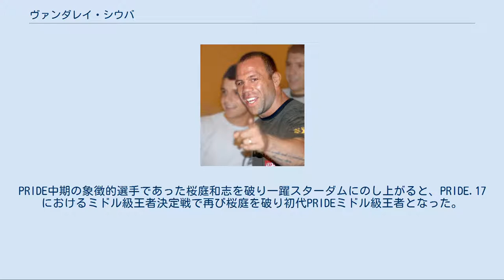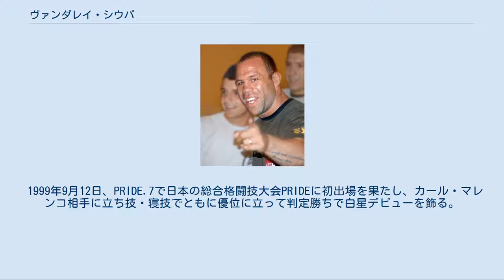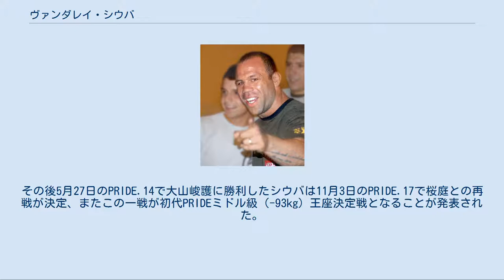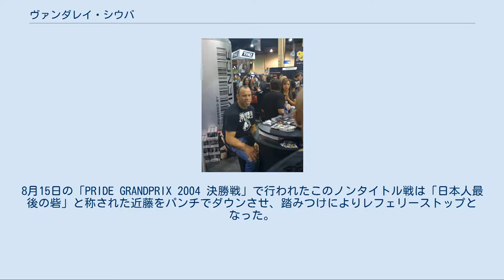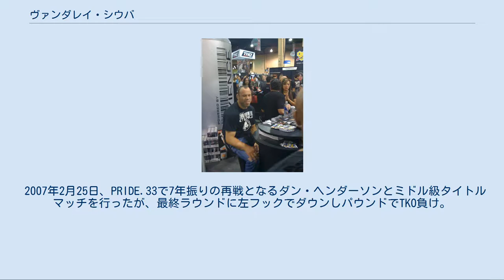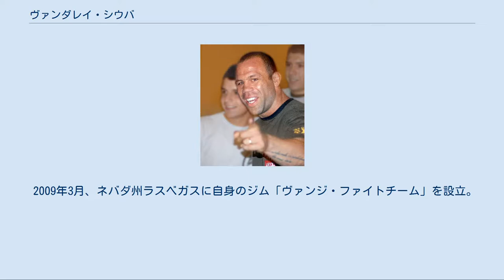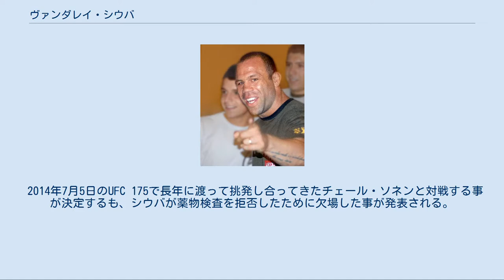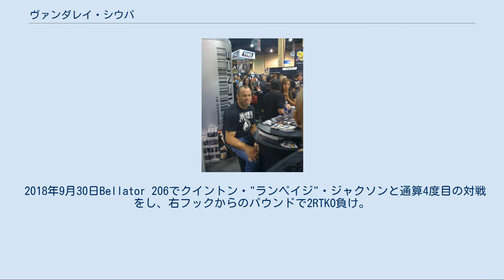ヴァンダレイ・シウバ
ヴァンダレイ・シウバ（Wanderlei Silva、1976年7月3日 - ）は、ブラジルの男性総合格闘家。
パラナ州クリチバ出身。
アメリカ合衆国ネバダ州ラスベガス在住。
ヴァンジ・ファイトチーム/キングスMMA所属。
元PRIDEミドル級王者。
PRIDE GRANDPRIX 2003優勝。
 2006年のシウバ 1999年からPRIDEに参戦。
PRIDE中期の象徴的選手であった桜庭和志を破り一躍スターダムにのし上がると、PRIDE.17におけるミドル級王者決定戦で再び桜庭を破り初代PRIDEミドル級王者となった。
その後PRIDE GRANDPRIX 2003のトーナメントを勝ち抜き、グランプリでもミドル級王者となり、PRIDE参戦以来（無効試合、引き分けを挟んで）17戦無敗、タイトルマッチでも3回連続防衛に成功したことから「PRIDEミドル級絶対王者」と呼ばれていた。
その後ヘビー級のマーク・ハント戦での敗戦によって連勝が途絶えると、PRIDE GRANDPRIX 2005の準決勝でヒカルド・アローナに敗北し、ミドル級での無敗記録も途絶えた。
その後防衛戦でアローナを下しリベンジを果たすも、2007年の防衛戦でダン・ヘンダーソンに敗北、5年以上保持していたミドル級王者から陥落した。
PRIDE消滅後は再びUFCを主戦場にして、UFCに在籍した6年間で970万ドル（約12億円）の報酬を稼いだ。
 1976年、ブラジルのパラナ州クリチバに生まれる。
13歳のときシュートボクセ・アカデミーに入門し、ムエタイを学ぶ。
 1996年11月1日、ブラジルでプロ総合格闘技デビュー。
欠場者の代理出場で、対戦相手ジウソン・フィリォとは20kgの差があったものの、逆転のKO勝利を収めた。
翌1997年9月にはInternational Vale Tudo Championshipの8人制トーナメントに出場、決勝のアルトゥール・マリアーノ戦では打撃で試合を優位に進めていたが自らの頭突きで目尻をカットし、ドクターストップでTKO負けとなり、準優勝に終わった。
 1998年10月16日、ブラジルで開催されたUFC BrazilでUFC初出場。
ビクトー・ベウフォートと対戦し、スタンドパンチ連打で開始44秒でTKO負けを喫した。
 1999年4月27日、IVCライトヘビー級（-91kg）王座決定戦でユージーン・ジャクソンと対戦し、ギブアップ勝ちを収め王座獲得に成功した。
 1999年5月7日、UFC 20でトニー・ペテーラと対戦し、膝蹴りでKO勝ちを収めUFC初勝利を挙げた。
 1999年9月12日、PRIDE.7で日本の総合格闘技大会PRIDEに初出場を果たし、カール・マレンコ相手に立ち技・寝技でともに優位に立って判定勝ちで白星デビューを飾る。
11月21日のPRIDE.8では、松井大二郎と対戦。
松井のタックルを切り続け、スタンドの膝蹴りで松井の出血を誘い判定勝ちを収めた。
 2000年1月30日、「PRIDE GRANDPRIX 2000」の開幕戦にリザーバーとして出場、ボブ・シュライバーにスリーパーホールドで一本勝ち。
4月には日本で行われたUFC 25のUFC世界ミドル級（現ライトヘビー級）王座決定戦でティト・オーティズと対戦し、判定負けで王座獲得に失敗した。
その後シウバは8月12日に自身が所属するシュートボクセ主催のメッカVTでトッド・メディーナをKOすると、2週間後には日本でPRIDE.10（8月27日）に出場し、ガイ・メッツァーに勝利。
10月31日に行われたPRIDE.11でのリングス無差別級王者ギルバート・アイブルとの一戦は開始直後にアイブルへのローキックが急所に命中したためノーコンテストとなった。
12月23日のPRIDE.12ではリングスKOKトーナメント優勝のダン・ヘンダーソンと対戦、ヘンダーソンの攻撃で左目をカットし視野を塞がれるものの、1ラウンド終盤から攻勢に転じ、2ラウンドにマウントポジションを奪うなど試合を優位に進め、判定勝ちを収めた。
試合後のインタビューではミドル級のトップコンテンダー桜庭和志との対戦をアピールした。
 2001年3月25日、PRIDE.13で「ミドル級頂上対決」と評された桜庭和志との一戦が実現。
この大会から4点ポジションからの膝蹴りが可...